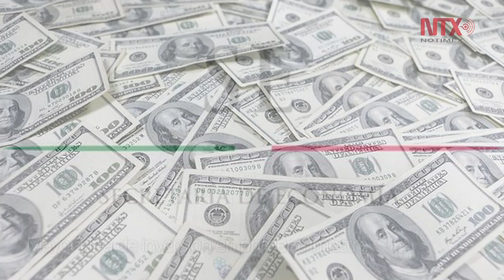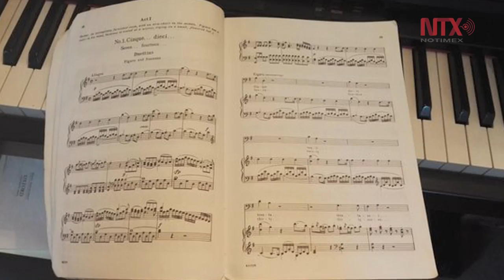Corte Informativo 24-05-2016